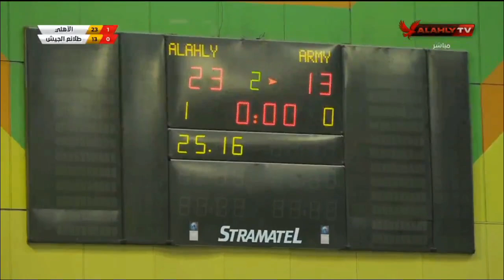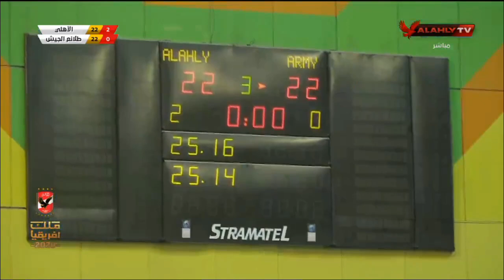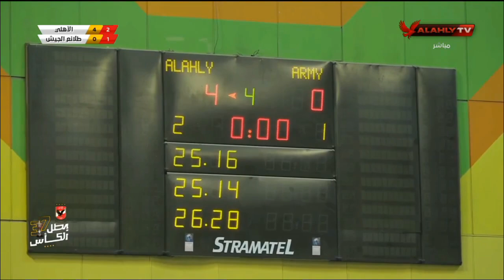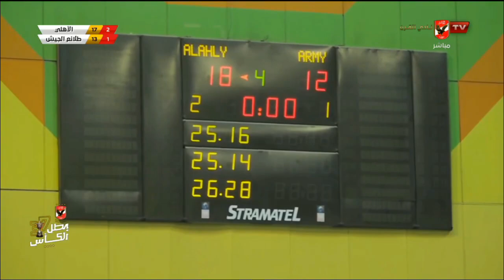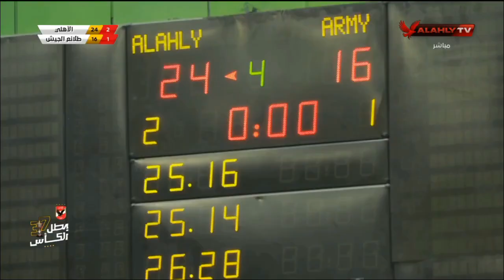المباراة كاملة بين الأهلي وطلائع الجيش لدوري رجال للكرة الطائرة | الأبطال